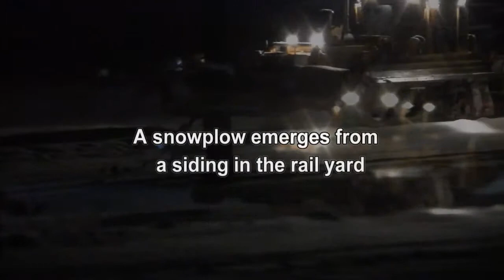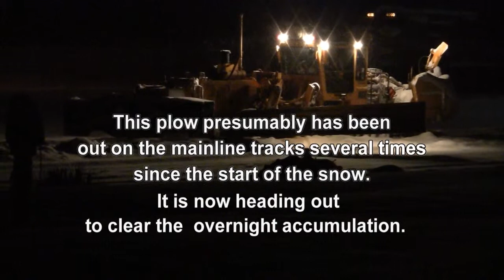EB_20_SmallRailSnowPlowLeavesEssexRailYard_2012-12-08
Izaak Walton Inn - Watching a small rail snow plow leaving from the rail yard before dawn.  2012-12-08.